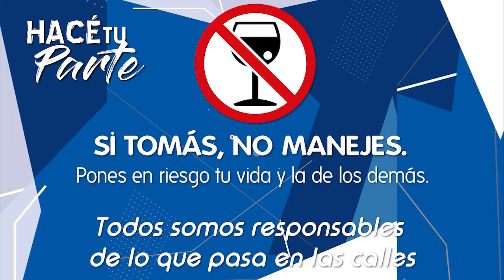JUAN CARLOS ALMADA – «Extrañaré el Concejo»